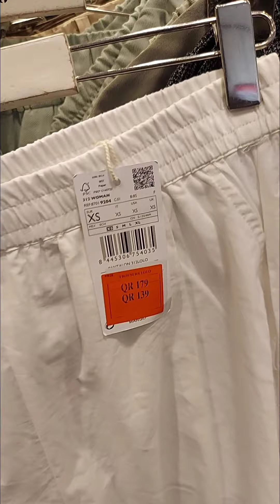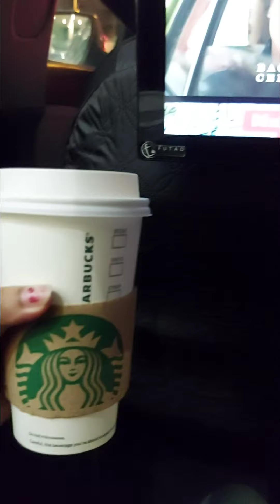Doha City Centre Mall quick tour/Vlog video/Body Shop/Bath&Body works /NYX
Hi everyone this is a quick tour around the Doha City centre Mall.